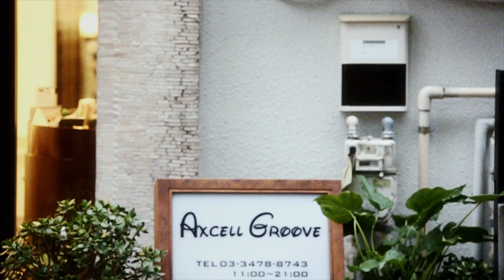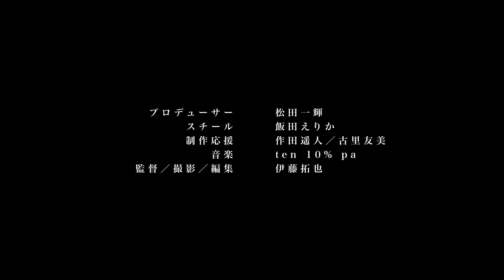【hanaガール】"三橋栄香 " & "伊藤拓也"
監督・撮影・編集：伊藤拓也
助監督：作田遥人
制作：古里友美
スチール：飯田えりか
プロデューサー：松田一輝